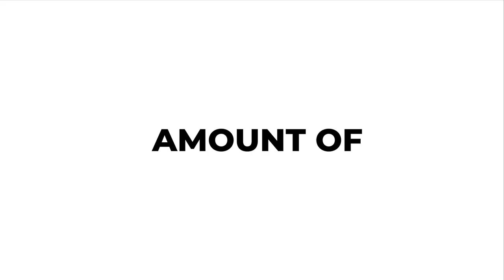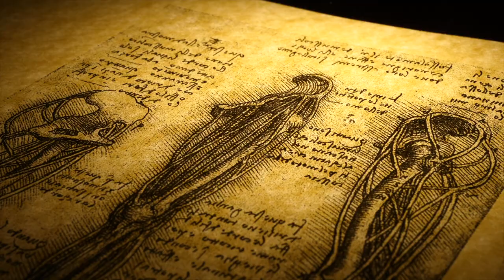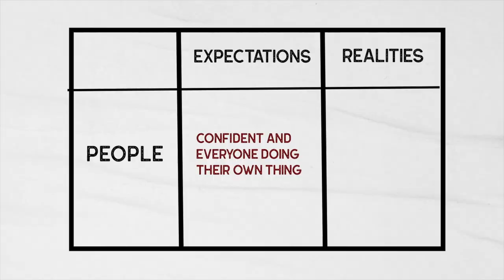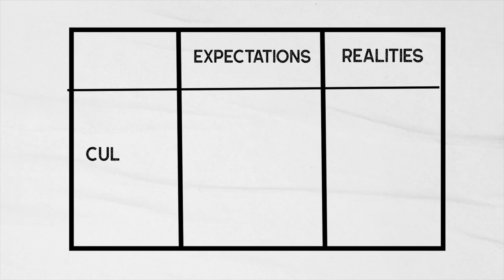My HONEST opinion after 8 months of medical school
In this video I breakdown my expectations and realities of medical school and how different medical school is from what I thought, mention in the comments below if you share the same opinion as me or you are completely against it hahah